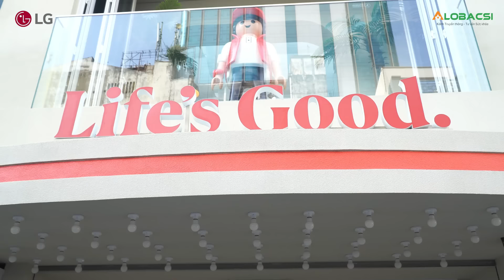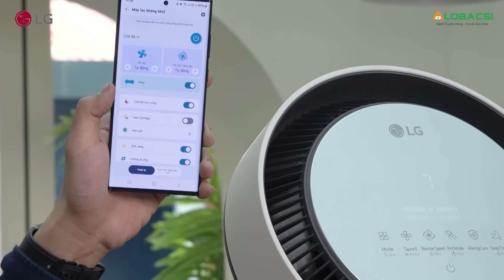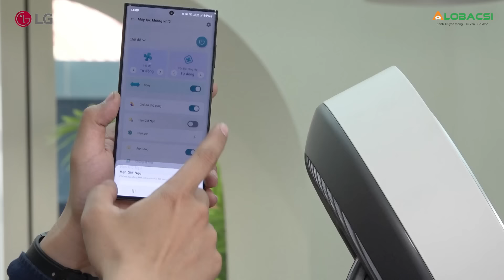Tập 3: Bụi siêu mịn và mối nguy của đau tim, đột quỵ, ung thư | BS.CK2 Nguyễn Vĩnh Phước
Tiếp tục chuỗi series talkshow với chuyên gia y tế hàng đầu Việt Nam tại Another Saigon, số thứ ba sẽ có sự tham gia của BS.CK2 Nguyễn Vĩnh Phước - Nguyên Trưởng khoa TMH BV Thống Nhất. Buổi talk show sẽ được livestream trực tuyến vào:
- Thời gian: 20h, ngày 16/05/2024
- Topic: Bụi siêu mịn và nguy cơ đau tim, đột quỵ, ung thư

MỌI GÓP Ý XIN GỬI VỀ:
Hợp tác nội dung:  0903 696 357